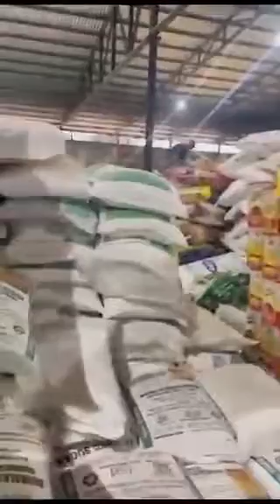అయోధ్య మందిరంలో ప్రతి ఒక్కరికీ ఉచిత ఆహారాన్ని అందజేస్తుందని విన్న రామ భక్తులు దానం చేశారు.